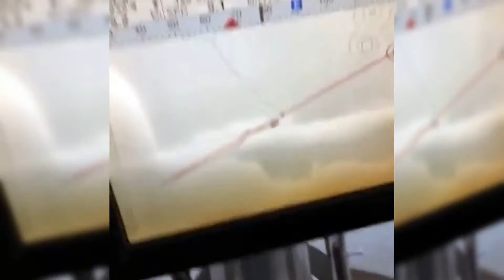Sensational Instant Surprise [Funniest Surprise] [Out of the Blue] Videos #14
A New Edition of Top Surprise Videos - Out of the Blue.

The Song = High Tech Rhythms High Tech Rhythms by Rhythm Scott

Why do they call it rush hour when nothing moves?